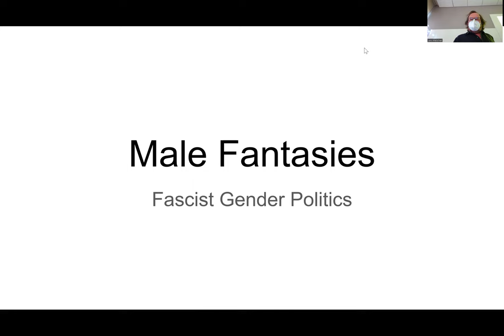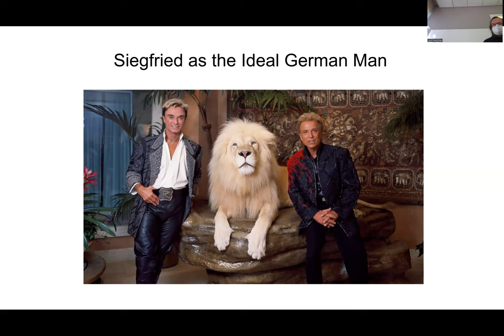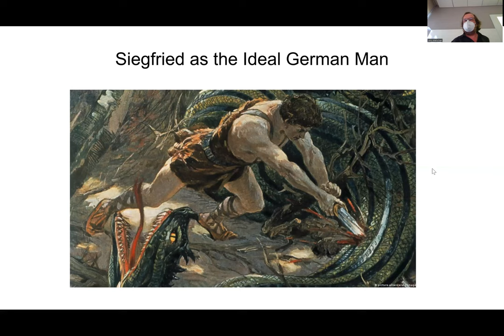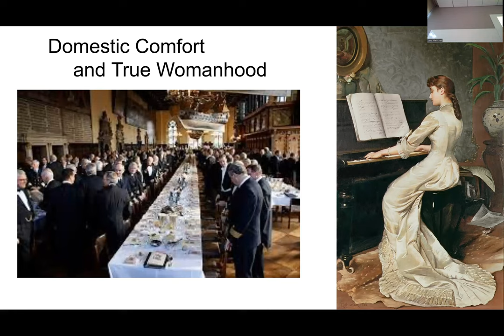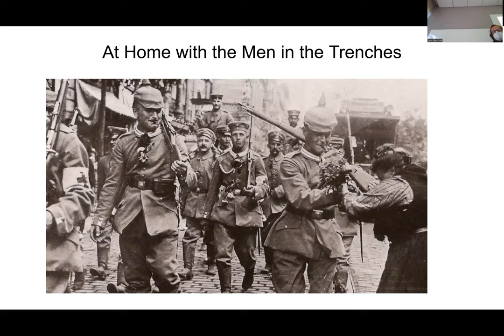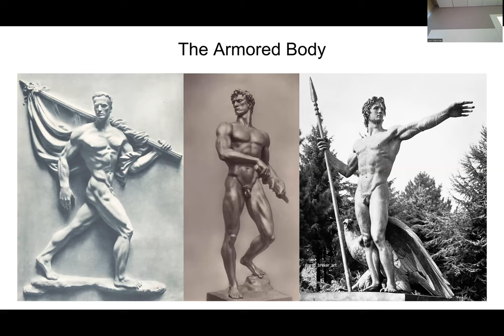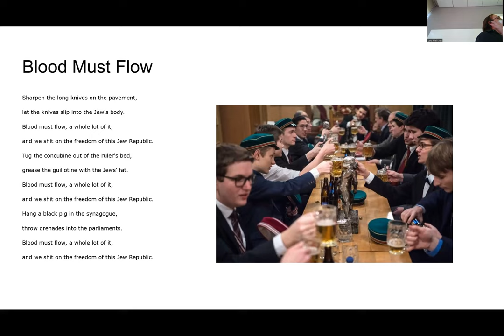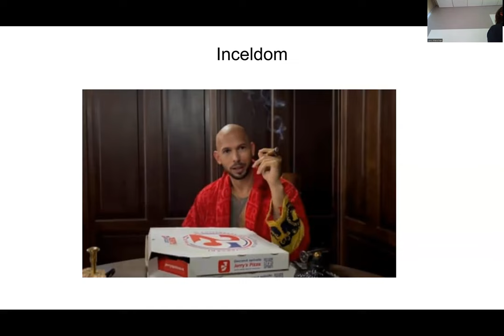Male Fantasies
a lecture on fascism

Analyzing the gender politics of fascism, from World War I to the present.
Includes discussions of Richard Wagner, Klaus Theweleit, and Andrew Tate.